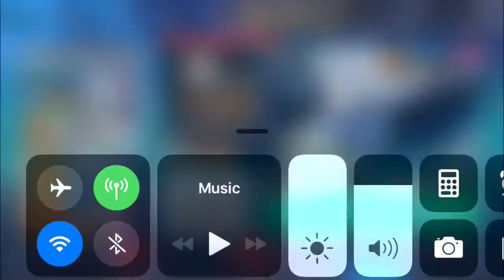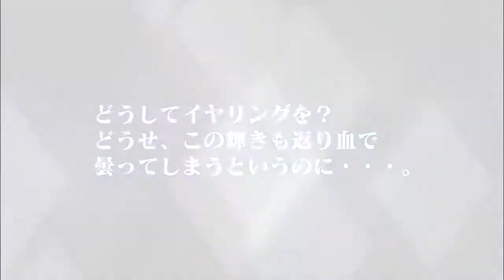Tales of Rays Scouting for Tales of Rays Scouting for Lenneth F Valkyrie Anatomia -The Origin Collab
Momoko: I’m speechless right now to scouting her